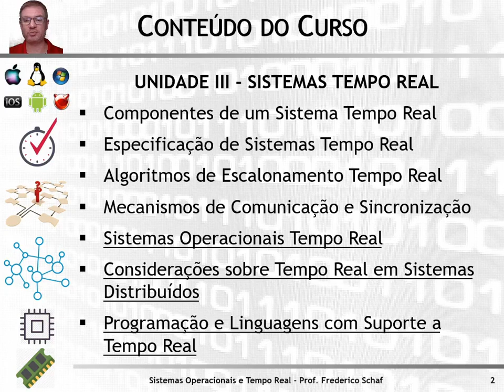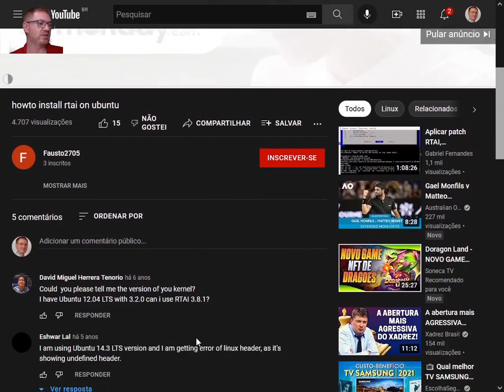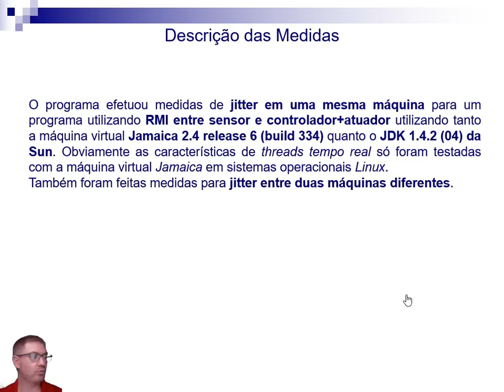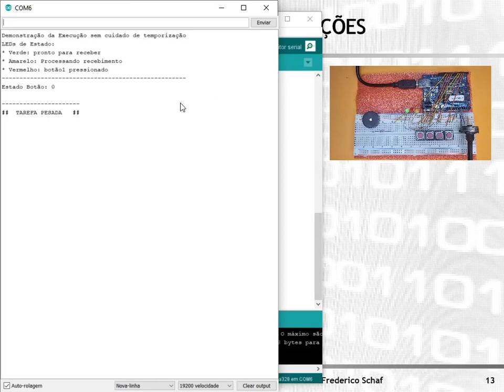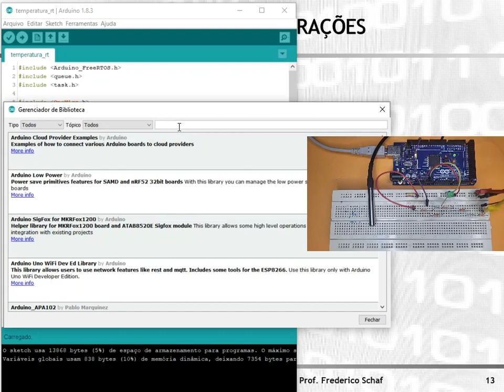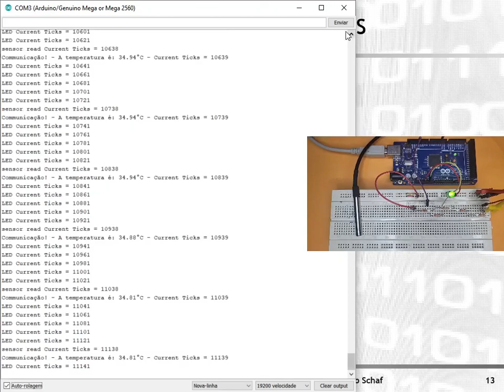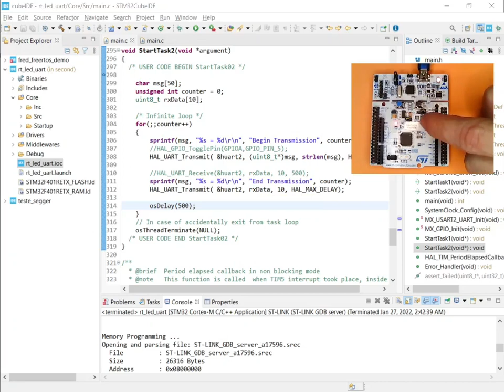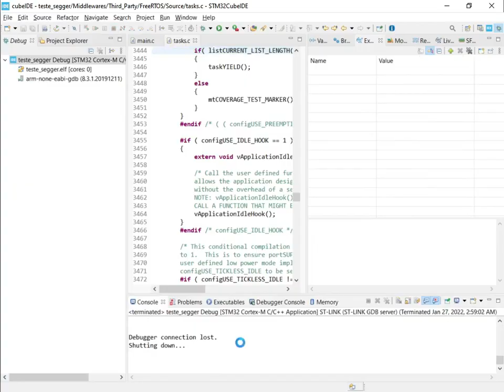Sistemas Operacionais e Tempo Real - Videoaula XVII - Sist. Op. Tempo Real e Suporte a Tempo Real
Exposição de conceitos referentes a sistemas operacionais tempo real e o suporte a tempo real em linguagens e sistemas embarcados. São abordadas: implementações de SO com especificações tempo real; estudos de comparativos entre SO com suporte tempo real e não; considerações sobre tempo real em sistemas distribuídos; linguagens de programação com suporte a tempo real; e por fim diversas demonstrações mostrando impactos temporais de escolhas de abordagem (programa em Arduino com e sem interrupções; Arduino com o FreeRTOS e FreeRTOS com análise no STM32).

Correções quando falo da análise do FreeRTOS no STM32:
1) são 3 ocorrências do SysTick e não 4 como comentei (instante 01:22:08)
2) menciono que o sistema fica em idle por quase 1 segundo (instante 01:23:49) quando na verdade são somente 196 ms.

Trabalho de 2009: A Real Time Operating Systems (RTOS) Comparison

Trabalho de 2015: Comparison of Contemporary Real Time Operating Systems